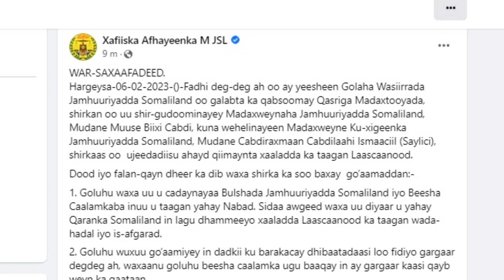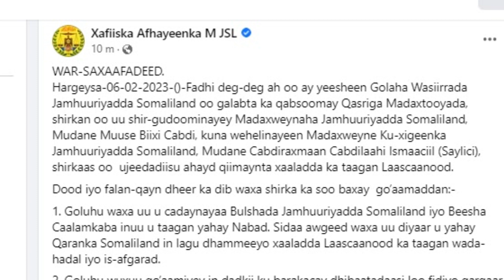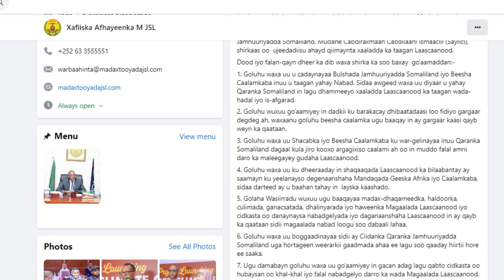SOMALILAND OO GO,AAMO QADHAADH KA SOO SAARTAY XAALADA LAASCAANOOD